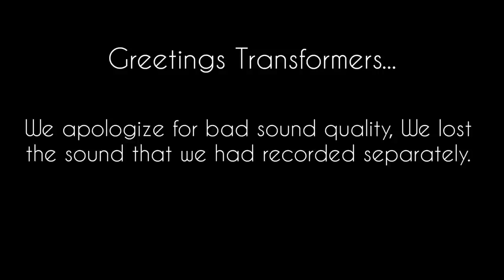THE DEATH OF NOMBUSO